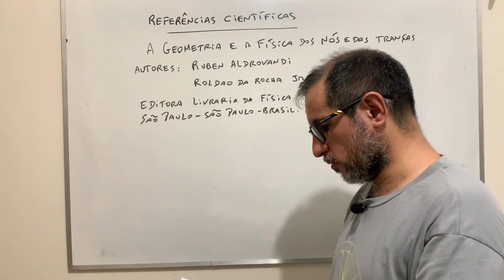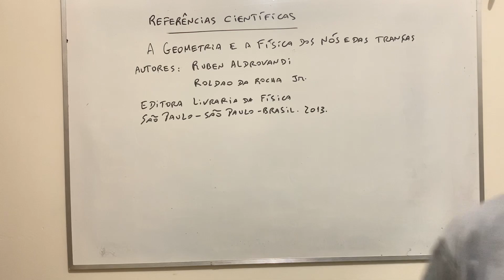Referência 295: A geometria e a física dos nós e das tranças.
Livro: A geometria e a física dos nós e das tranças.
Autor: Ruben Aldrovandi
            Roldão da Rocha Jr.
Editora Livraria da Física
São Paulo - São Paulo - Brasil. 2013.